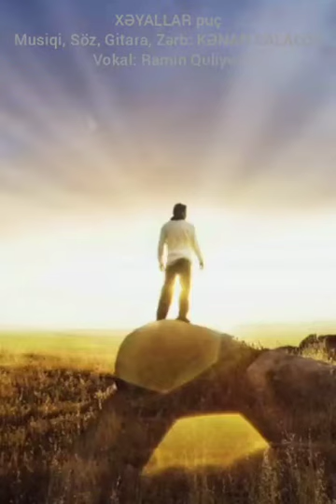Ramin Quliyev - Xəyallar puç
Видео от Kənan